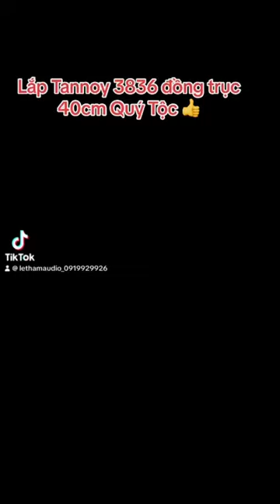Loa đồng trục TANNOY mãi đỉnh rồi Ae Audiophile nhỉ